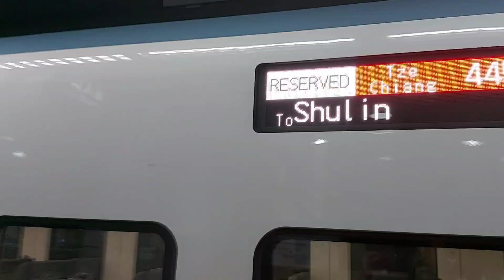台鐵新自強445號 (EMU3430) 號進出台北車站 (2024/08/28 -- 阿夸紀念...?)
おつあくあ
阿夸o7
永遠的44.5